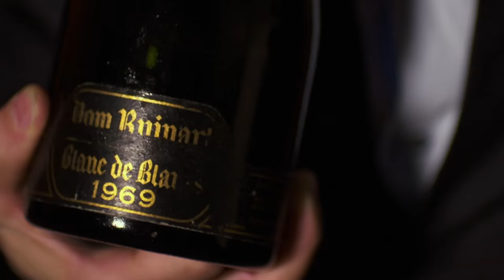Opening a Vintage 1969 Ruinart Champagne - Clip From SOMM: INTO THE BOTTLE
Watch SOMM Documentary Film open a rare Ruinart 1969 vintage champagne in the cellars of Ruinart with. a saber! From our new film, SOMM: INTO THE BOTTLE